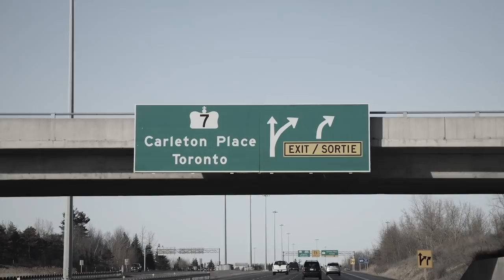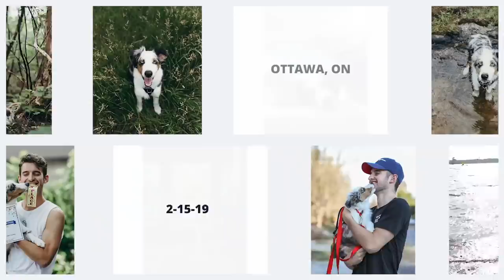The Day I Got My Puppy + Our First Month Together | Mini Australian Shepherd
➳ Frankie is now 2 years old so I figured it was finally time for you all to see the day when I first brought him home and our first month together! We have done a lot of training and a lot of growing over the past 2 years and I hope you follow along for the journey because it is only going to get better!